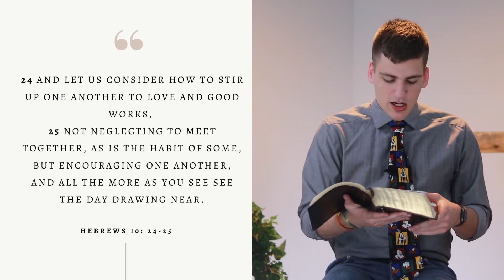For When Life Gets Stagnate... - DEVOTIONAL SERIES #18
Like vinaigrette, we aren't meant to have separate layers to our life. When our layers settle and we separate God from the other parts of our lives, life isn't quite right. Let's take a look at Hebrews to see why and how we should be shaken up...